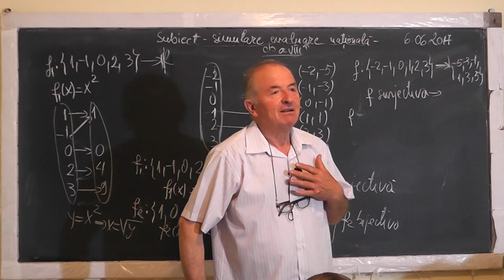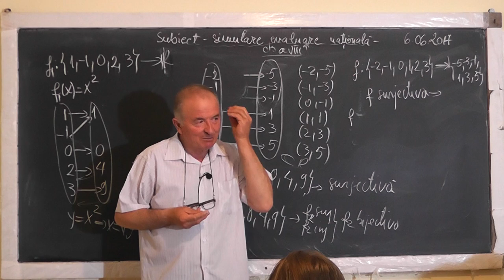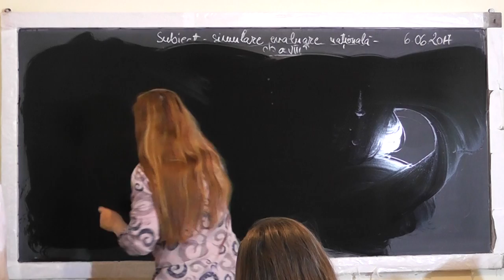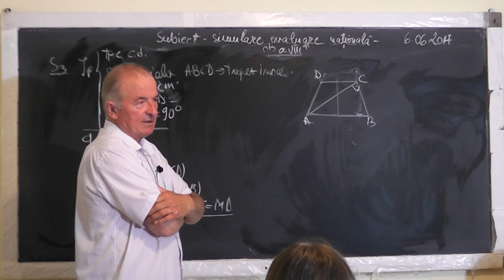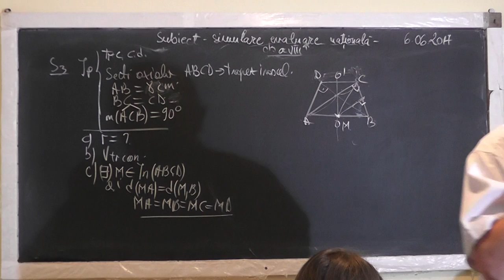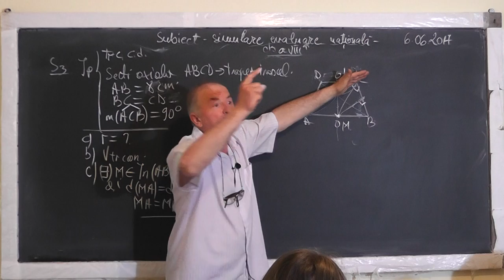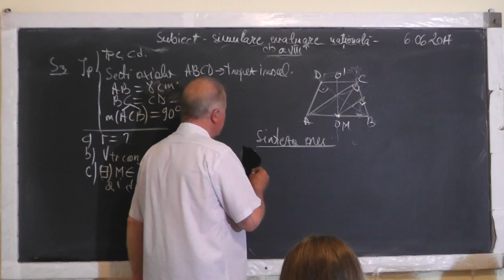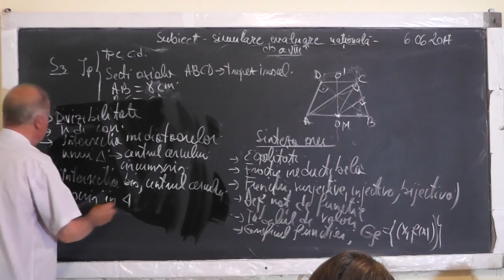3/3 Lectia 1535 Clasa 8 Teste Evaluare Nationala: Egalitati Functie Surjectiva Injectiva Bijectiva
Aceste lectii sunt SUSTINUTE de VOI si daca va sunt utile, as aprecia un Like, Share, Comment - In aceasta lectie de matematica pe care o puteti vedea in direct si pe facem pregatire pentru examenul de evaluare nationala la clasa a VIII-a. Din cuprins: Egalitati, Fractii ireductibile, Definitia notiunii de functie, Functii surjective, injective, bijective, Graficul unei functii, Divizibilitate, Trunchi de con, Centrul cercului circumscris (intersectia mediatoarelor unui triunghi), Intersectia bisectoarelor (centrul cercului inscris intr-un triunghi).